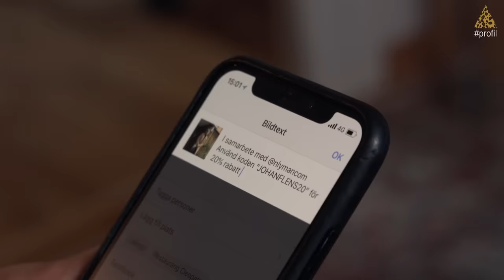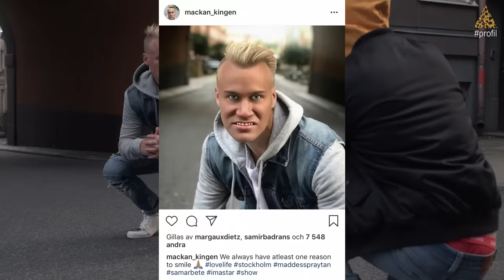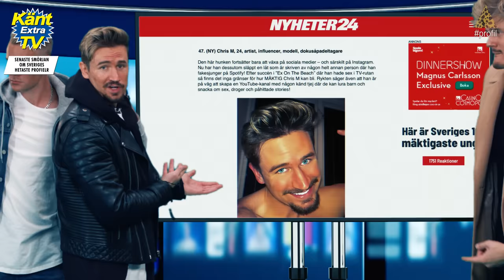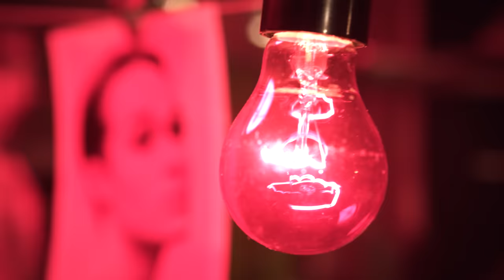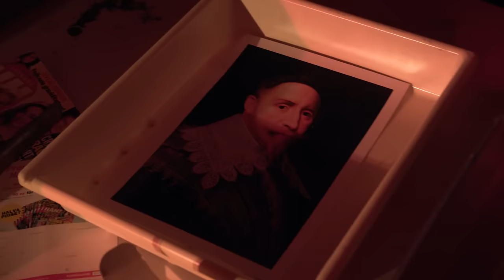De Vet Du - Profil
iTunes - Den finns där med men orkar inte hämta länken, det kostar ändå pengar där.

De Vet Du - Profil (2018)
Directed by Svensk media ©

Tack till alla PROFILER och till alla som vill bli PROFILER. Utan er skulle låten och videon inte vara möjlig. Även tack till alla som var med i videon och till alla som stått ut med våra FRISYRER under inspelningsdagarna. Till alla som vill bli en profil så önskar vi er lycka till, vi hejar på er!

▴ chrismartland
▴ johangunterberg
▴ torwallin

Lyrics:

Vers 1 (Johan):

Jag, vill bli en profil
Jag kämpar varje dag för att bli känd
Det börjar gå rätt bra
Nu har jag
Som gör att jag ser känd ut
Blir bjuden på event

Refräng:

Gå röda mattan bli fotad på gala som Andreas Wijk

Åka på resor med Bianca Ingrossos profilgäng och

åååååååååå
Bara ha vänner med följare typ som Daniel Paris

Oooooooooh
Mina barndomsbekanta är glömda jag vill bli profil

JAG VILL BLI PROFIL
NÅ LIVETS PEAK
OCH KÖPT FAKEPUBLIK

JAG VILL BLI KÄND
GÅ PÅ ELLE-GALAN
OCH LÅTSAS VA RIK

Vers 2 (Chris):

Min story har ni hört förut
O min snapstory, den tar aldrig slut
Jag kommer från en liten stad,
Där ingen va nåt o där ingen va glad
Det enda jag hade va en udda dialekt
Jag sökte till PH, blev dissad direkt (DIREKT)
Gymkort, Spray-tan, blekta tänder
Alla som jag kände dom frågar va som händer
Så, det blev ex on the beach
Gjorde metoo, släppte låt som var skit
Lämna mina vänner o behandla dom som skit
Sen tyckte jag unfollow , ”det va inte med flit” (NEJ)
Men, nu går jag på event
Nyheter24, Aftonbladet o Hänt
Skriver att jag är en stor profil,
Fast jag varken har jobb, talang, pengar eller stil

Refräng:

Få stå i vippen med alla profiler med nyskaffad stil

Mailat i smyg till nån boss för å fråga om gräddfil &

Åååååååååå
Tagga bilder å låtsas va sponsrad av Calvin Klein

Ååååååååååå
Både mamma och pappa är glömda jag är en profil

LIVET BLIR LÄTT
FLYGA TILL MYKONOS
BUSINESSBILJETT

MÅ JÄVLIGT PYTON
FÖR ALLTING E FAKE